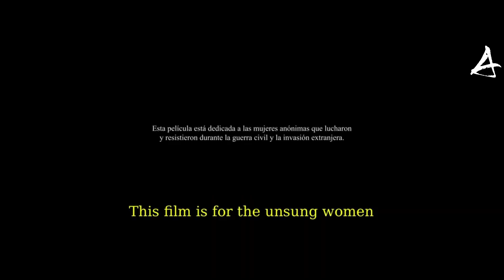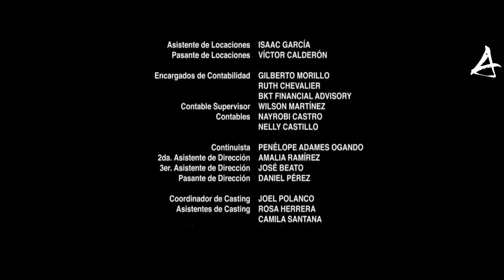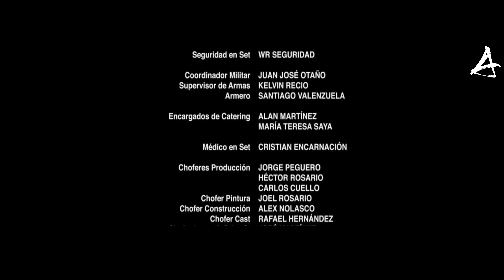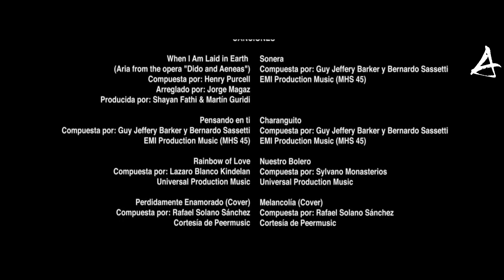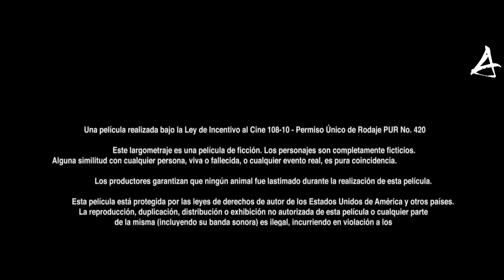La CRUDA realidad de MADRID lo que no SABIAS es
el corazón de Madrid a través de esta impactante exploración visual. Más allá de sus emblemáticas fachadas y bulliciosas calles, este video ofrece una mirada íntima a las historias que a menudo pasan desapercibidas. Desde los rincones donde resonan las peticiones de ayuda hasta los lugares donde algunos han encontrado su hogar en las aceras, la ciudad revela su complejidad y diversidad de formas que rara vez se muestran.

Cruda realidad de Madrid, Lugares desconocidos en Madrid, Cultura madrileña revelada, Gastronomía auténtica de Madrid, Historias no contadas de Madrid, Consejos prácticos para visitar Madrid, Experiencias auténticas en la ciudad, Descubre la verdad sobre Madrid, Lugares emblemáticos revelados, Madrid fuera de lo común.